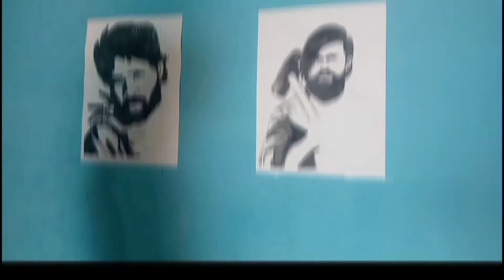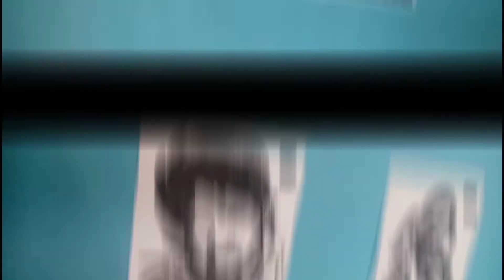2 Hands 2 Painting at the same Time - Pushpa // Kgf..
2 Hands 2 Painting at the same Time - Pushpa // Kgf..

SUPPORT PLEASE 🙏🙏🙏

ignore tag.

Cover Tropic:-
Flipbook
Flipbook kgf2 trailer
kGF movie
Flipbook kGF movie
Drawing challenge
kGF Chapter 3 trailer
kGF Rocky Bhai
kGF art
Flipbook
Flipbook dp art

kgf chapter 3 explanation

kgf full movie in hindi dubbed

kgf fan made video

kgf real story

kgf
kGF Chapter 2 movie Flipbook | kGF 2 movie scenes Flipbook Drawing | kGF2Fullmovie​ Kgf2​

kGF2 Full movie
RRR Full movie
Beast Full movie

KGF2 movie

Rrr movie

Beast movie

Violence Violence kgf Flipbook art

Cover Tropic:-
RRR
RRR Full movie
Beast
Beast Full movie
Bahubali
Flipbook
Flipbook kgf2 trailer
kGF movie
Flipbook kGF movie
Drawing challenge
kGF Rocky Bhai